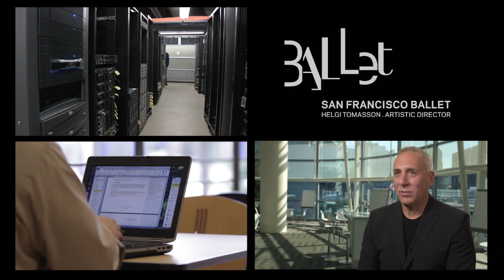SF Ballet Protects Business Critical Information with VMware vCloud Air (Short Overview)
San Francisco Ballet is one of America's oldest professional nonprofit ballet companies, and therefore having reliable IT and computer systems when faced with an operational disruption is vital. Remaining at a Ko location with additional overhead costs did not make sense for them, so they turned to VMware vCloud Air Disaster Recovery to easily transition business critical workloads to the cloud, increasing business resiliency with minimal investment.